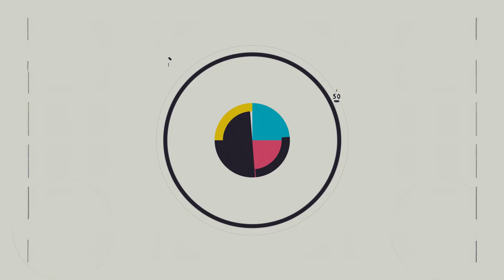Filmmaker Pass: What Important Lessons Are Directors Taking into Their Next Projects?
An intimate, in-depth interview series with filmmakers on the festival circuit.